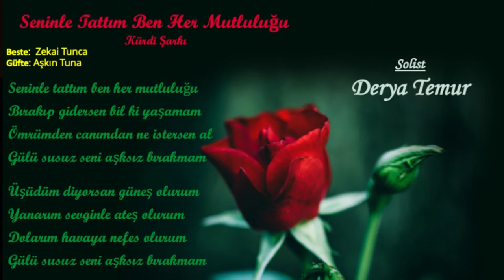3.BÖLGE ECZACILAR ODASI TSM KOROSU*2021''SENİNLE TATTIM BEN HER MUTLULUĞU''*DERYA TEMUR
3 BÖLGE ECZACILAR ODASI TÜRK SANAT MÜZİĞİ KOROSU''Edak Eczacı Kooperatifi kurucularından ve odamız önceki dönem başkanlarından ECZ.NUR IŞIK BOYACIGİLLER'İ anısına düzenlenen ''ŞARKILARDA ÇİÇEKLER'' konseri Şef Engin KARADAĞ yönetimindeki saz sanatçıları ve koro izleyenlere harika bir gece yaşattılar.Gecenin sunuculuğunu Ecz.Müge  ERDAĞ yaptı.Gecenin açılış konuşmasını 3.Bölge Eczacılar Odası Başkanı Tuncay SAYILKAN ,TEK VE İSKOOP  BAŞKANI Ecz.Sait YÜCEL,BEK Yön.Kur.Bşk.Recep GÖRMEZ yaptı.
MULTİVİZYON VE AFİŞ:TAYLAN EREN
FOTOĞRAF:AYŞEGÜL YİRMİBEŞ
KAMERA VE KURGU:GÖKALP YİRMİBEŞ